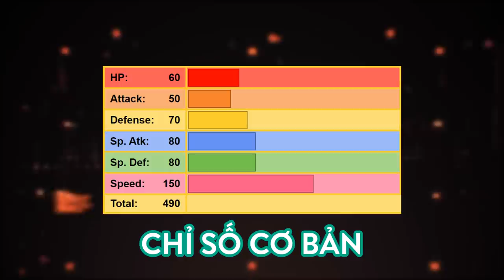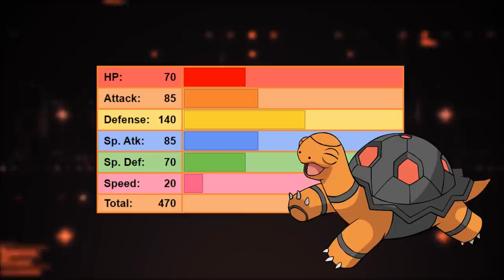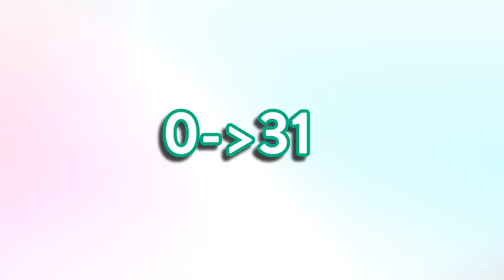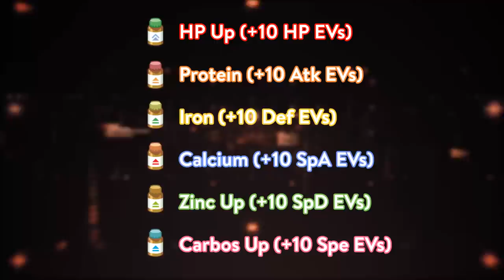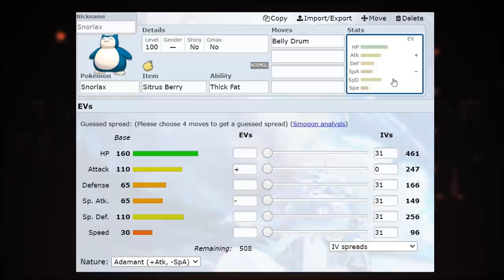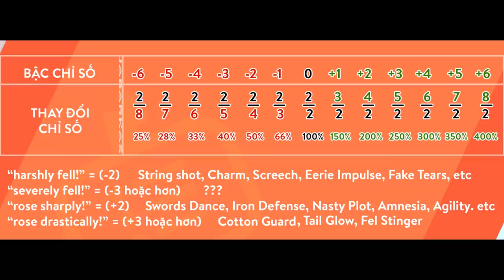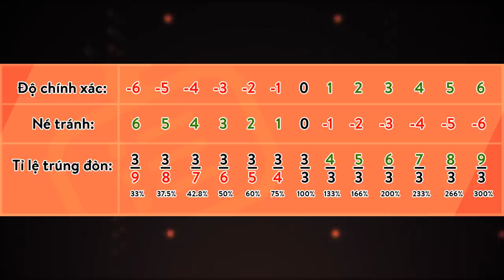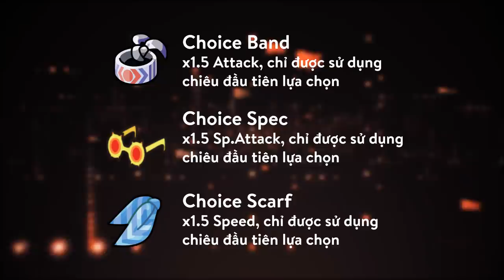Tất tần tật (hoặc không) về chỉ số trong Pokemon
Những yếu tố ảnh hưởng đến sức mạnh riêng biệt của từng Pokemon